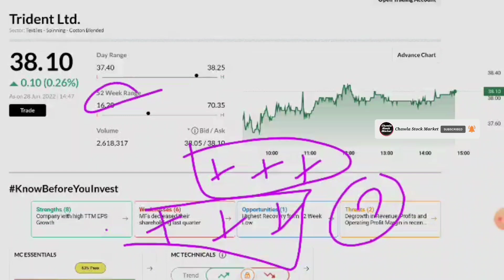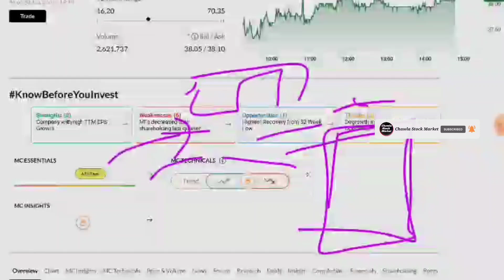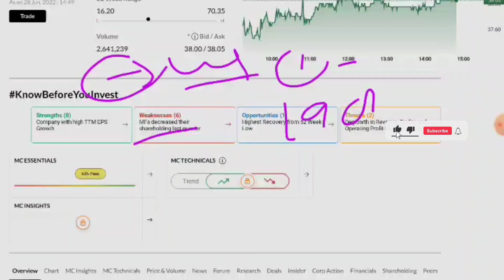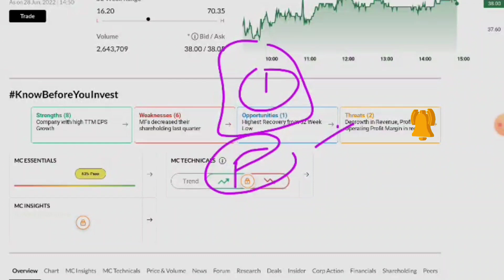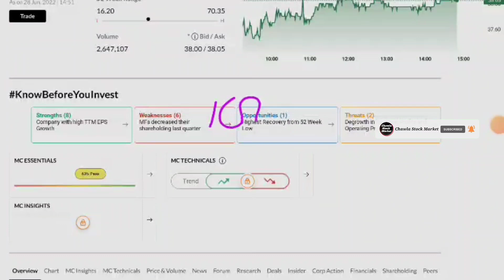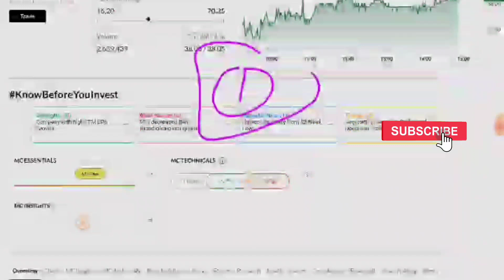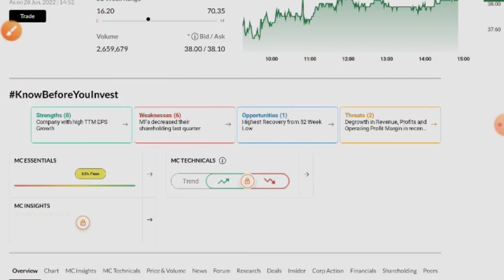Trident Limited Share☀️Trident Limited Share Latest News☀️Trident latest news☀️Penny Stock Trident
🙏 Thanks 🙏

Share market
Stock market
Trident fpo
Trident share
Trident fpo news
Trident share news
Trident stock news today
Trident stock analysis today Trident stock news in hindi
trident share trident share news
nupur sharma, luna crypto,nifty prediction,shiba inu,share market basics for beginners,nifty prediction for tomorrow, ,